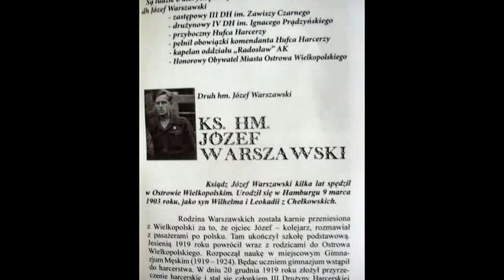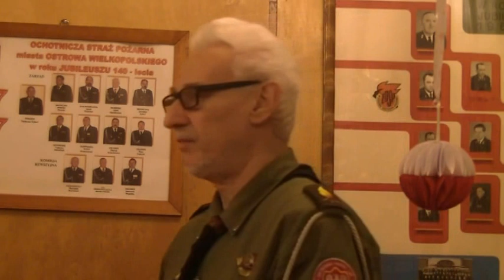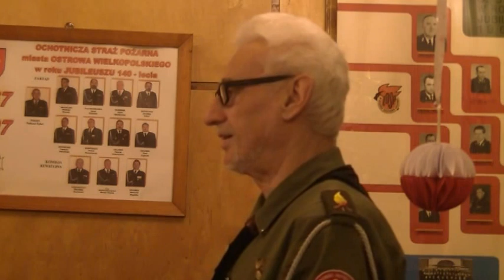W Komisji Historycznej ZHP wspomnienie ks.hm.Józefa Warszawskiego-opowiada hm.Z. Jeżewski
Ostrów Wlkp. Z inicjatywy Komisji Historycznej Hufca ZHP zorganizowano Wieczór Poświęcony Wspomnieniom o księdzu harcmistrzu Józefie Warszawskim. Bohater opowieści urodził się 9 marca 1903 roku w Hamburgu, a lata 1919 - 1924 spędził w Ostrowie ucząc się w Gimnazjum Męskim. W 1924 roku wstąpił do Zakonu Ojców Jezuitów W Kaliszu. Podczas wojny ukrywał się pod przybranym nazwiskiem. Uczestniczył w Powstaniu Warszawskim m. in. w walkach batalionu "Zośka i Parasol".Po wojnie pracował w sekcji polskiej Radia Watykan. Wrócił do Polski w 1994, zmarł w Warszawie 1 listopada 1997 roku. Pochowany został na Cmentarzu Powązkowskim. Odznaczony był Warszawskim Krzyżem Powstańczym i Krzyżem Kawalerskim Orderu Odrodzenia Polski.